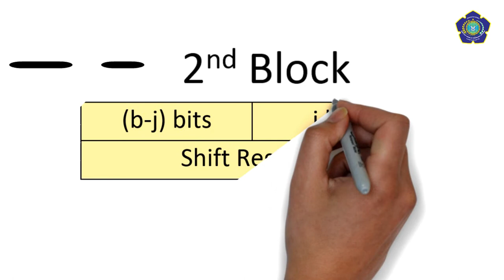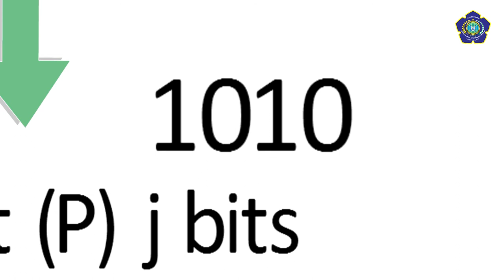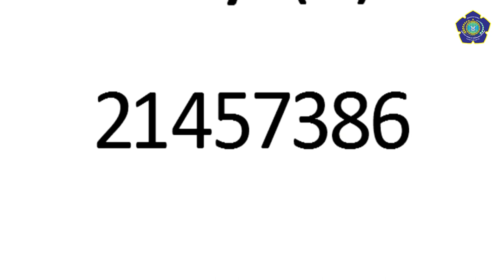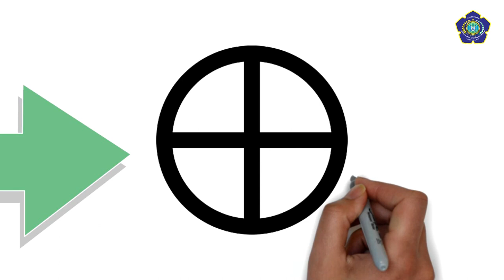Dekripsi Mode Operasi Output Feed Back - ESET Channel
Mode OFB mirip dengan mode CFB, perbedaannya terletak pada karakter p-bit paling kiri hasil enkripsi terhadap antrian disalin menjadi elemen posisi paling kanan di antrian.